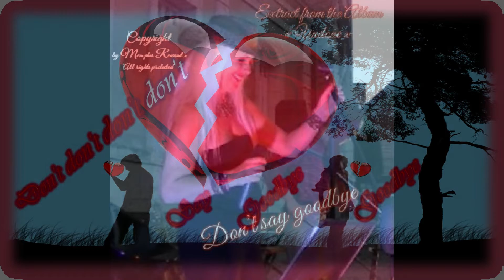Don't say goodbye - from Album "Sronger than before" Rights protected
A real "Don't go" song...